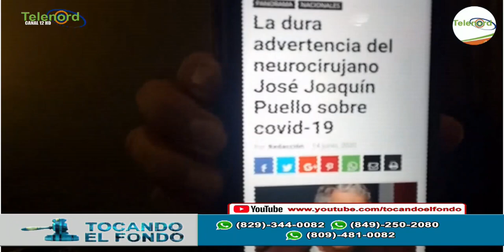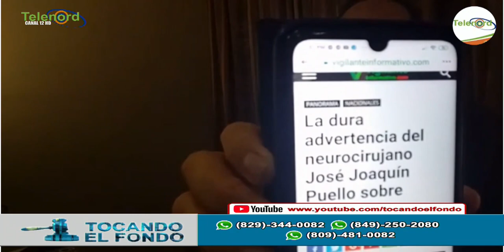La economía está empeorando y siguen cogiendo prestado dice Pitagora Vargas